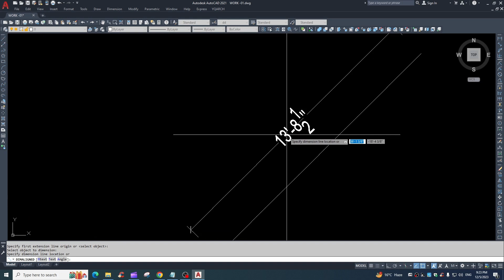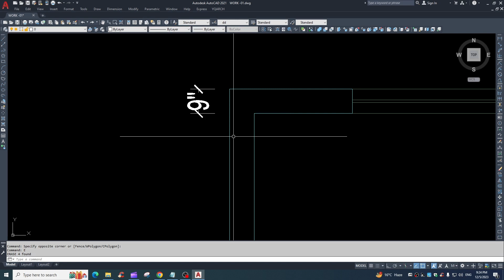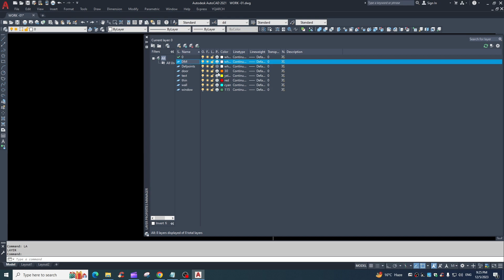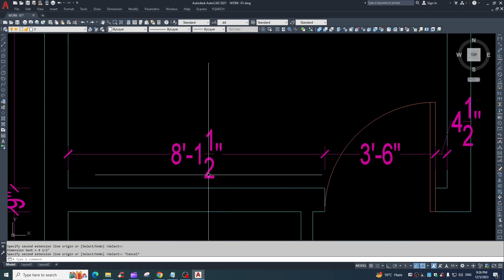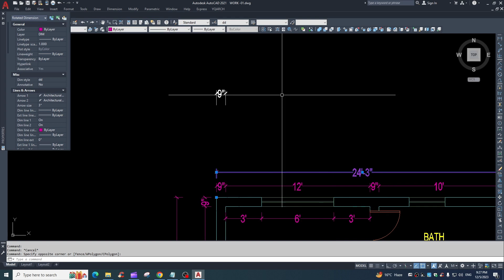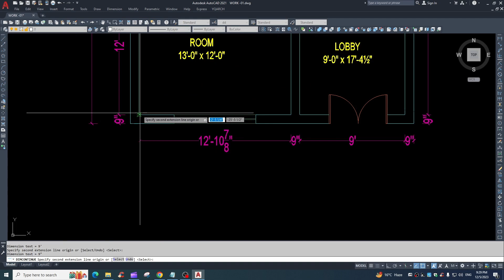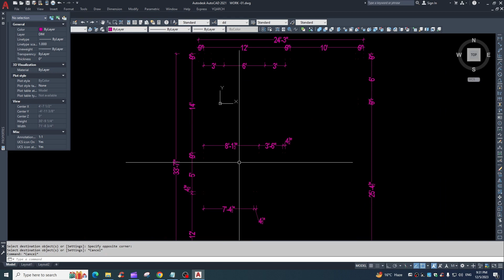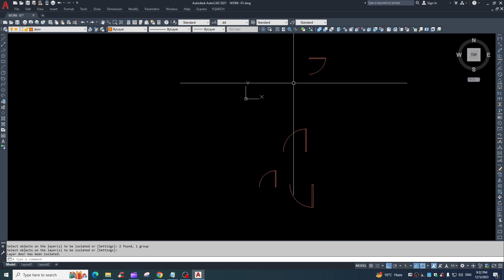How To Make Dimensional Plan In AutoCAD | Dimension in AutoCAD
Hello

Welcome to Kons3pt Design Studio,
I EXPLAINED How to How To dimensional working Plan in AutoCAD,

If you learned something from this video then please